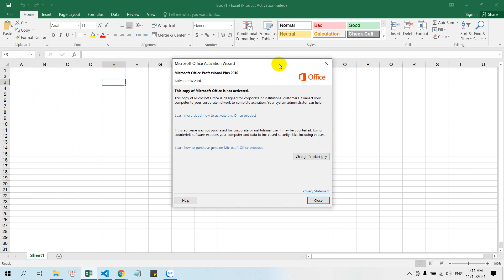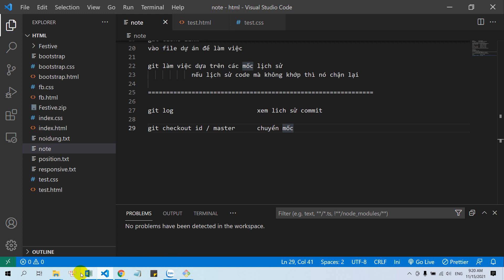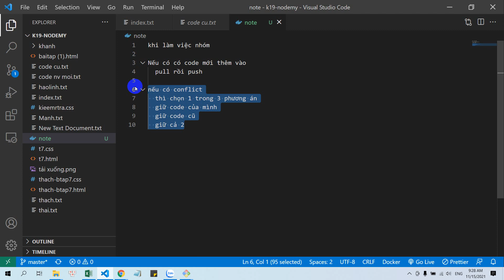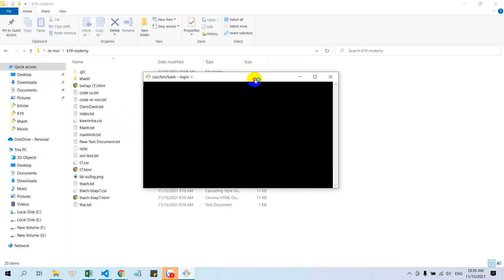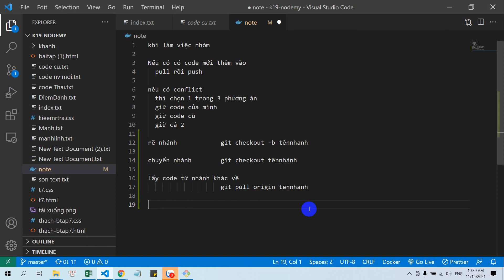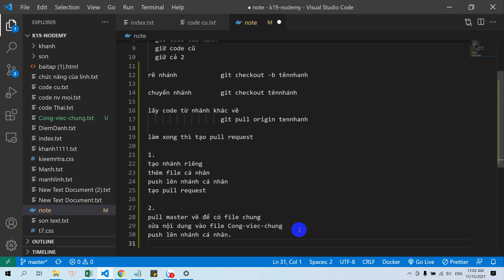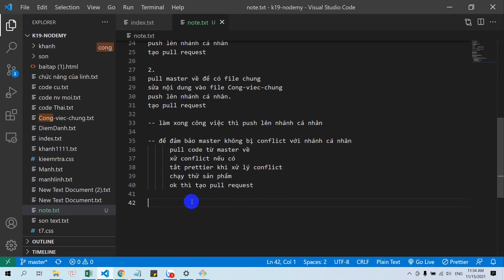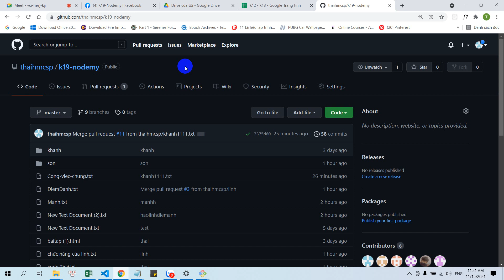K19 git conflict